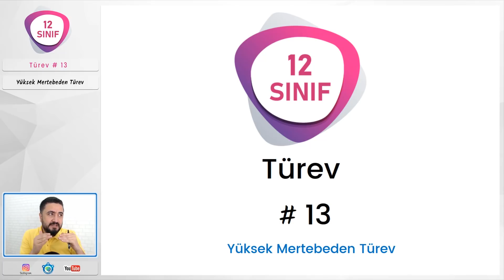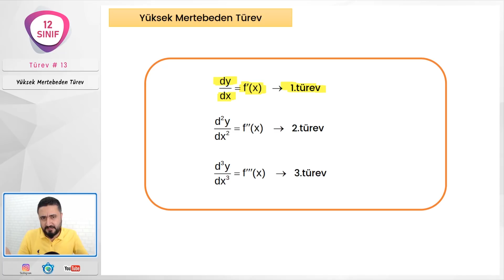Türev 13 | Yüksek Mertebeden Türev | 12. Sınıf | yeni müfredat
12.sınıf matematik yeni müfredat türev 13 dersimizde yüksek mertebeden türevi anlatıyoruz. Müfredat dışında olmasına rağmen ikinci mertebeden türevler yeni nesil sorularda ön tanımlama yapılarak verilebilir düşüncesindeyim. Bu sebepten sınavda herhangi bir süprizle karşılaşmamak için sabırla bu dersi izlemenizi tavsiye ederim.

Sıfırdan türev serimiz başlasın. Yeni müfredata uygun olarak türevi en başından en temel  yönleriyle ispatlarına da değinerek anlatmaya başlıyoruz. Hiç bir ayrıntıyı atlamadan tüm incelikleriyle tüm soru tiplerini çözüyoruz. Türev serimizi baştan sona takip edersen gerçekten bu konuyu anladığını göreceksin. İyi seyirler.

Kazanımlar:
12.5.2. Anlık Değişim Oranı ve Türev
Terimler ve Kavramlar: anlık değişim oranı, teğetin eğimi, türev, sağdan türev, soldan türev
Sembol ve Gösterimler:
12.5.2.1. Türev kavramını açıklayarak işlemler yapar.
a) Anlık değişim oranı fizik ve geometri modellerinden yararlanılarak açıklanır.
b) Verilen bir fonksiyonun bir noktadaki türev değeri ile o noktadaki teğetinin eğimi arasındaki ilişki üzerinde durulur.
c) Bir fonksiyonun bir noktadaki soldan türevi ve sağdan türevi ile türev arasındaki ilişki açıklanır.